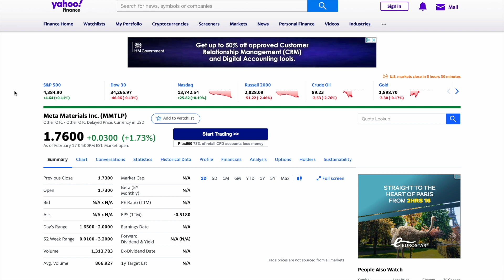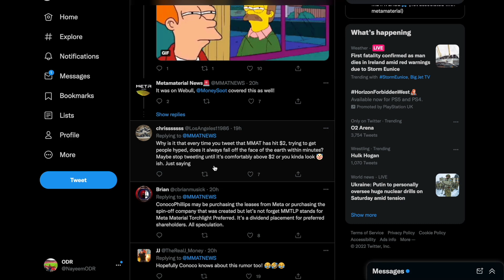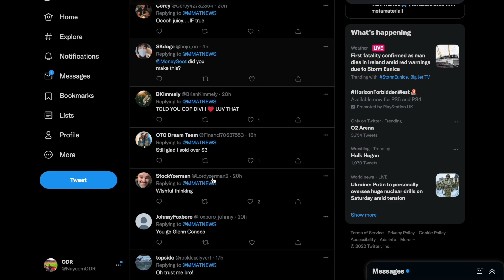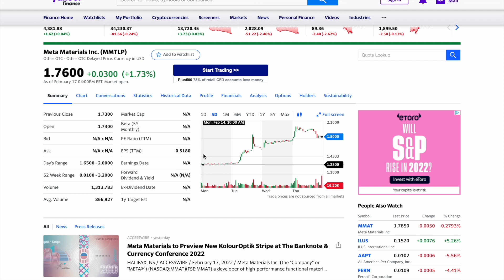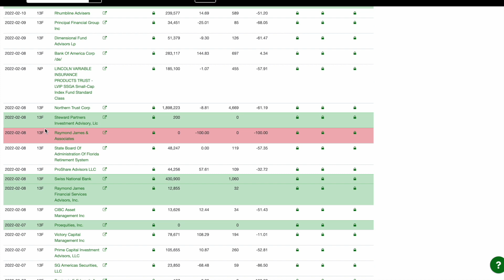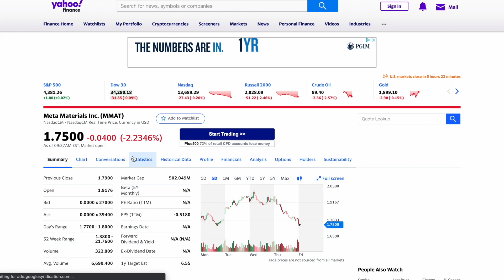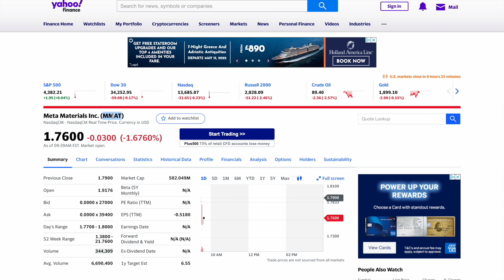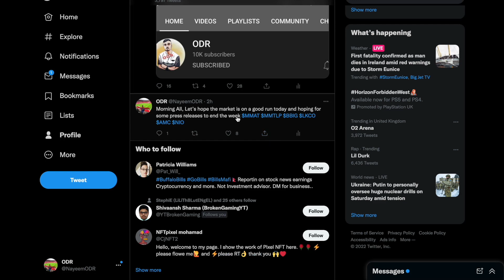MMAT TRCH OIL ASSETS SOLD? MMAT CEO READY? MMTLP DIVIDENDS GOING UP! OIL $100! $5 DIVIDENDS A SHARE?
I only upload videos on a stock / crypto when I strongly believe in the Stock / Crypto. I do my research before uploading anything and give my own opinion on a Stock or Crypto!